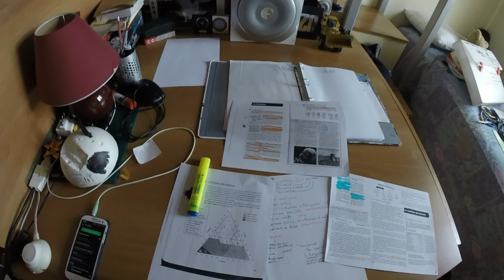[-GoPro-]- I can't waiting. I want to Ride.